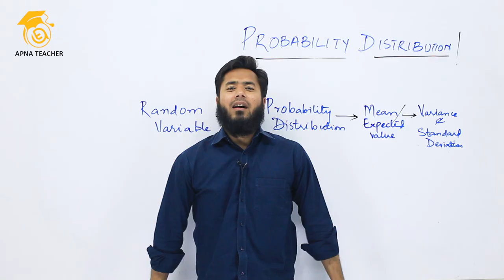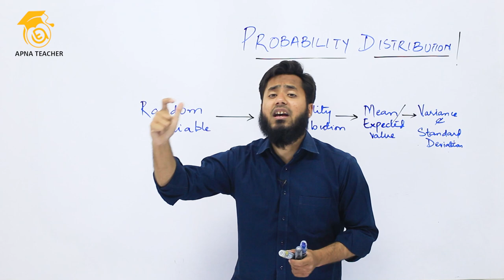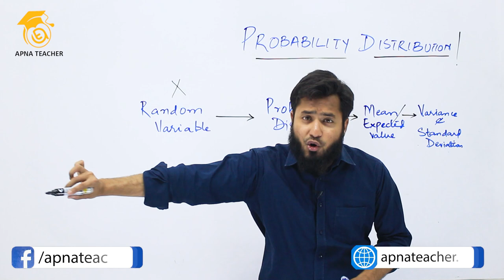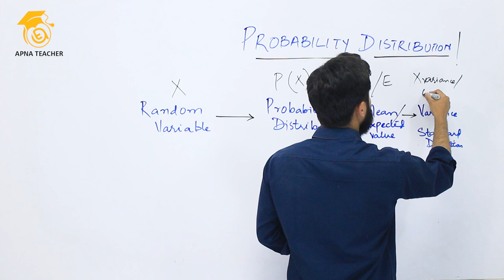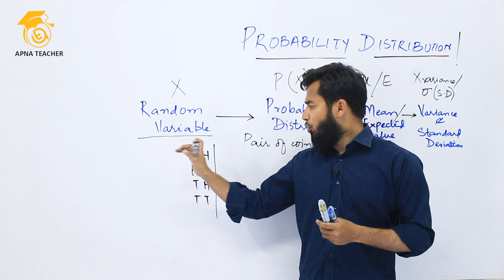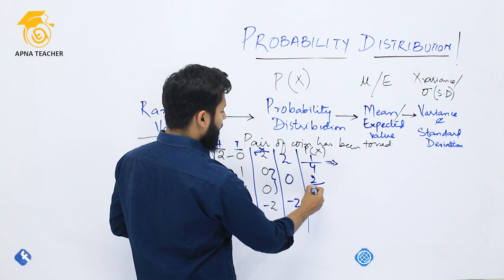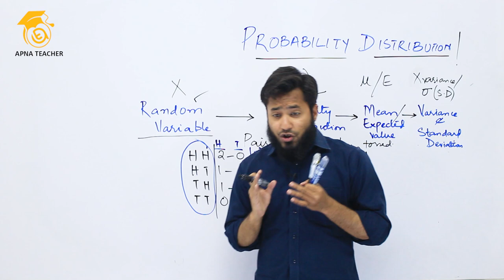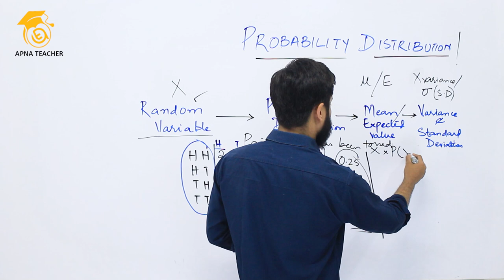Statistics | Concepts of Probability Distribution | Random Variable | P(X)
In this video Mr Shahzaib Munawwar has explained the important concepts of probability distribution, random variable, probability of random variable, variance and standard deviation